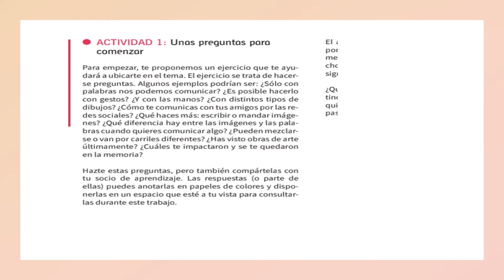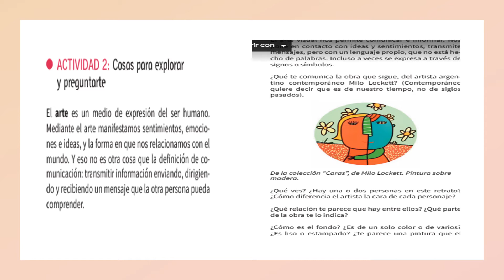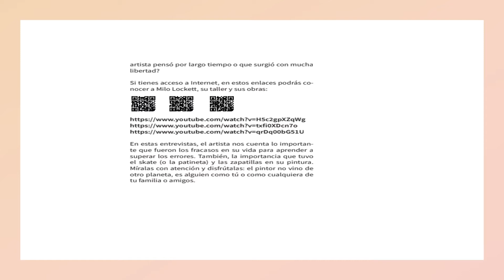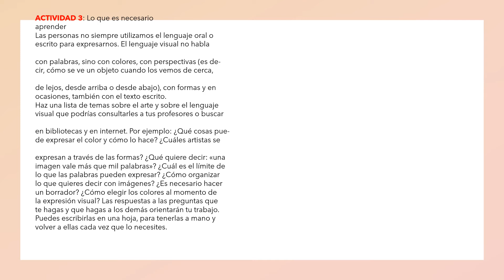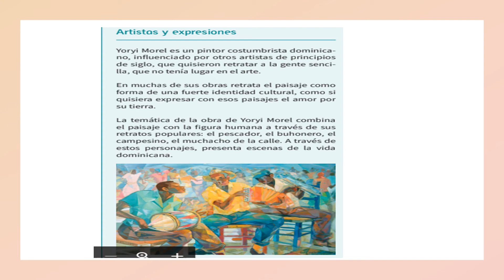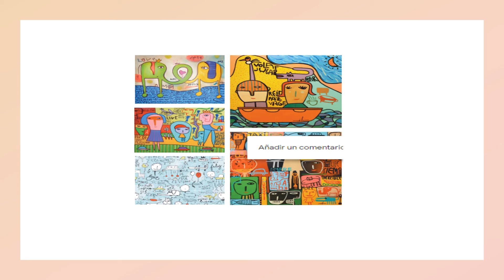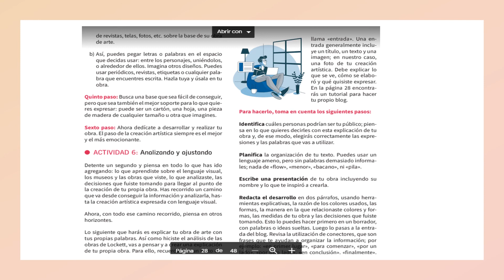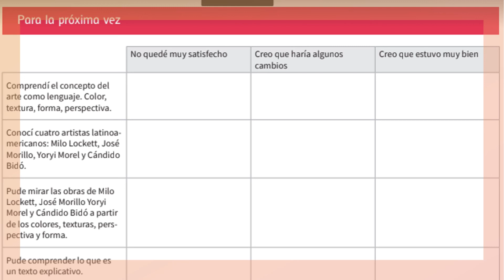CREANDO UNA OBRA DE ARTE: PROYECTO 1 QUINCENA 2; CUADERNILLO #2 DE 1, 2,3RO DE SECUNDARIA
cuadernillo 2. proyecto 1 2da quincena . estudiante de 1,2,3 de secundaria